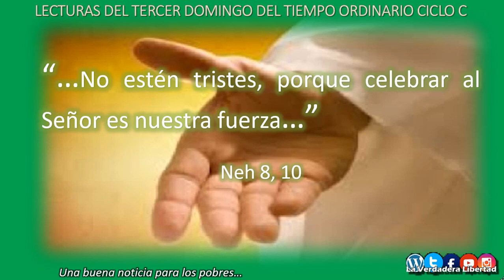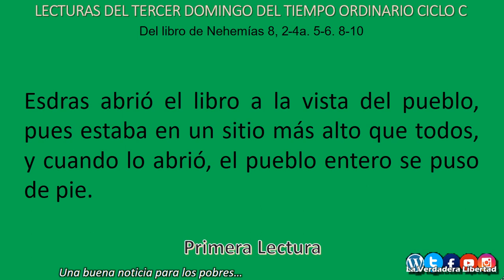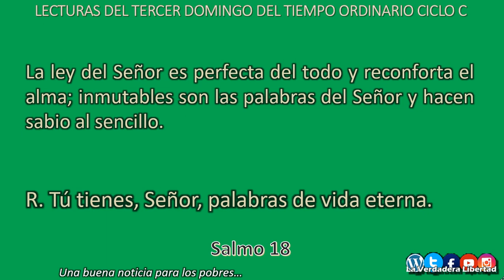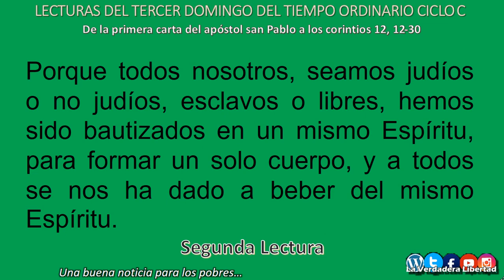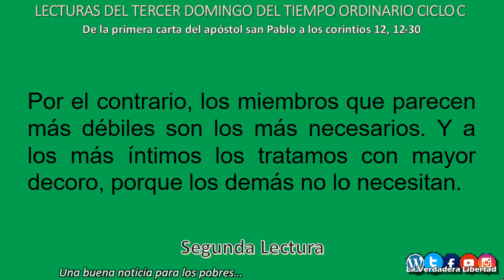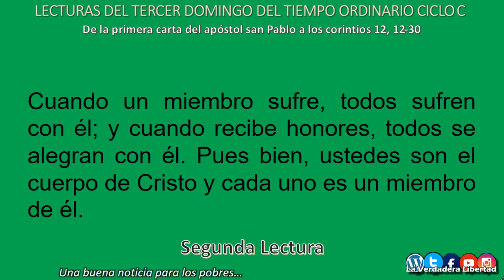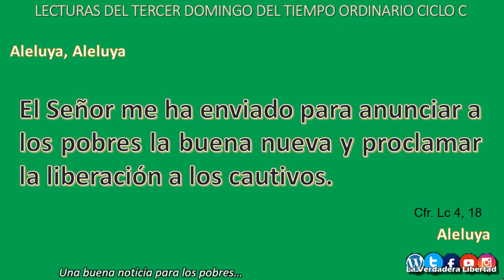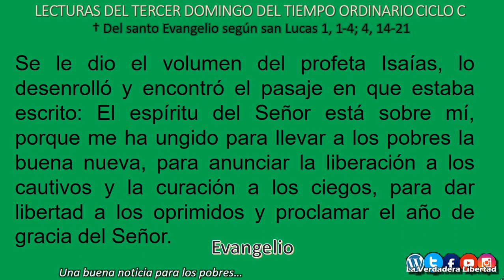Lecturas del Tercer Domingo del Tiempo Ordinario Ciclo C |° Domingo de la Palabra de Dios °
Domingo de la Palabra de Dios